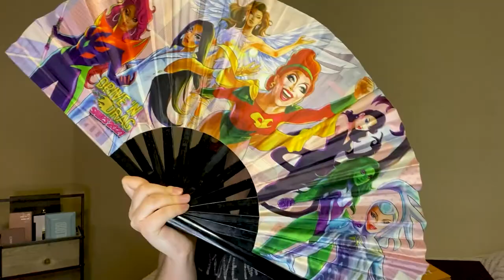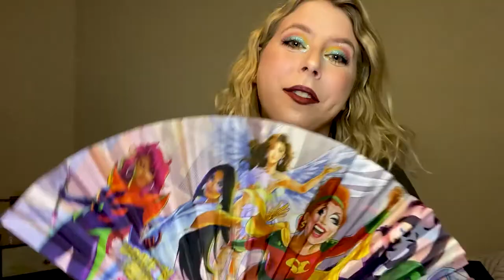Fun Night Out Makeup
I hope you guys enjoy this video as much as I had fun making it.